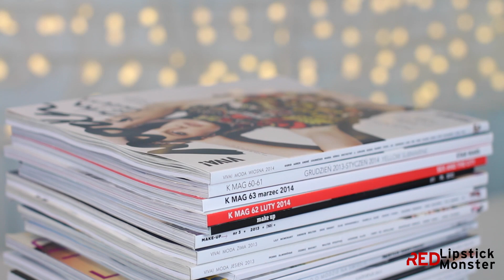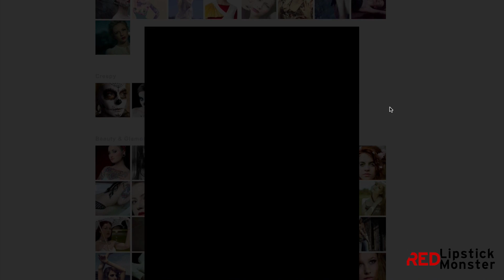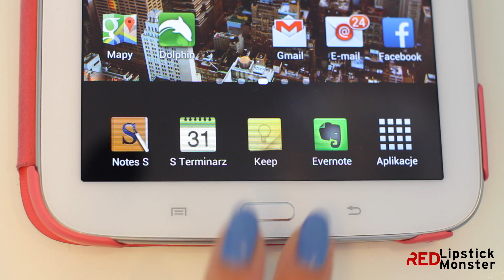Kreuj, inspiruj i wygrywaj z RLM i Somersby - [ Red Lipstick Monster ]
Oto film, w którym dzielę się z Wami tym, co napędza mnie do działania i sprawia, że pomysły tak łatwo nie uciekają. Zapraszam do inspirowania się i kreowania w konkursie, w którym wybrane dla Was nagrody są warte większego główkowania! Konkurs oczywiście powstał przy współpracy z Somersby.:)
Dajcie czadu!

PS. Konkurs jest dla dla osób pełnoletnich.

TOP 20